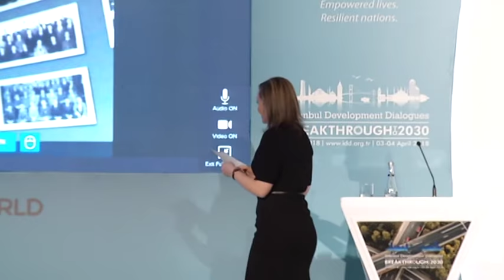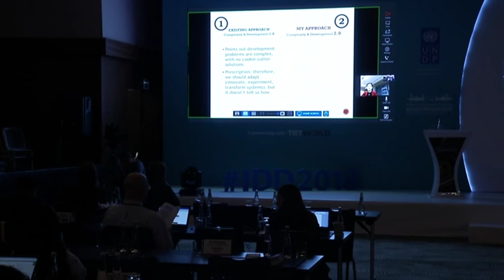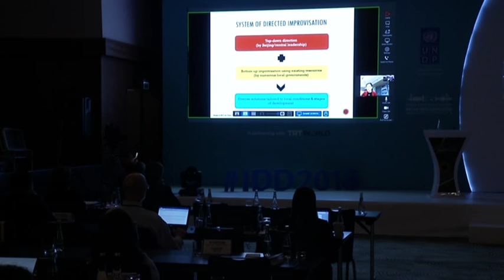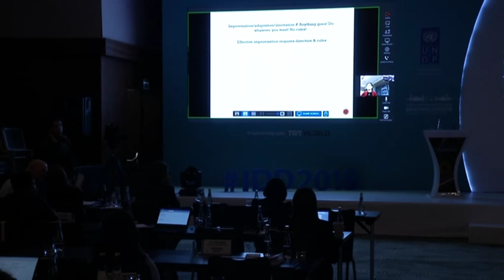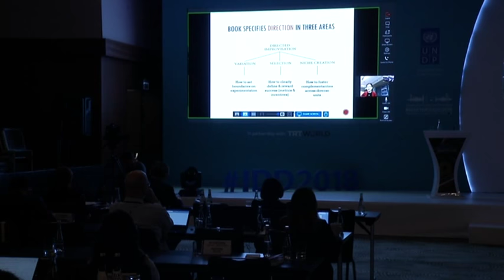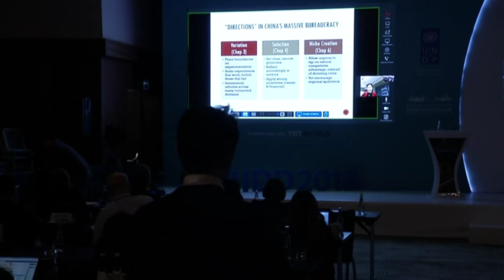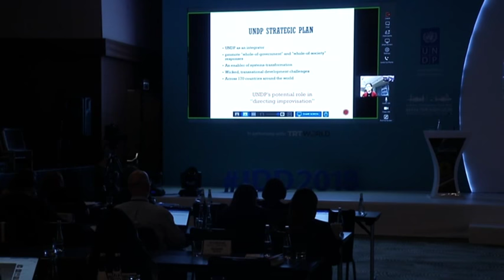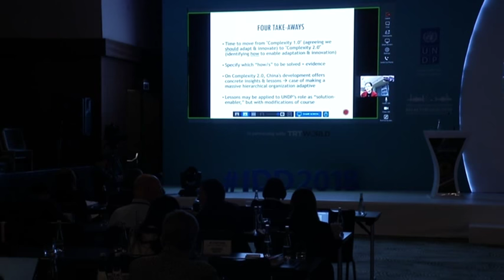Keynote address—Complexity & Development 2.0 - IDD2018 - DAY 1-8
Moderator: Ms. Maria Ramos, Mistress of Ceremony
Speaker: Ms. Yuen Yuen Ang, Associate Professor of Political Science, University of Michigan (by video link)